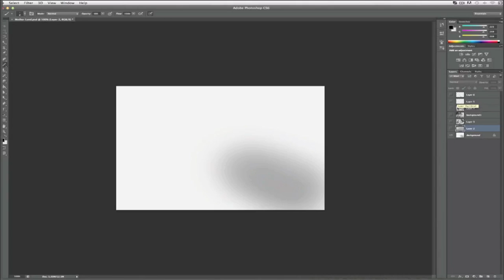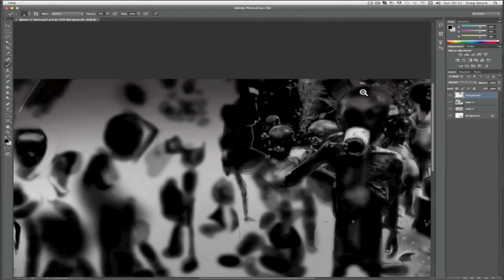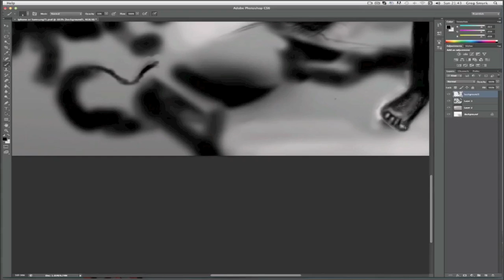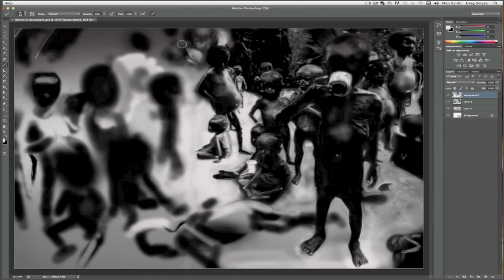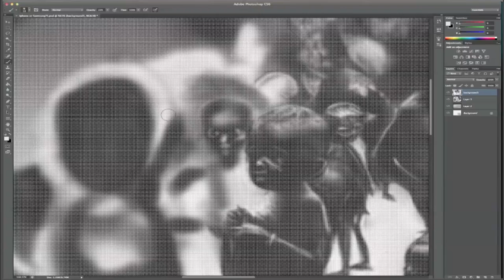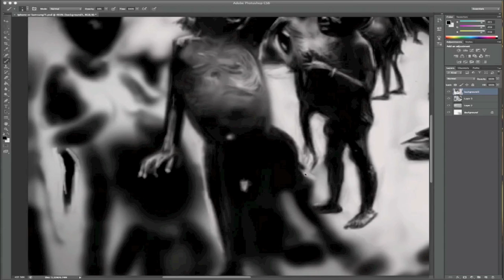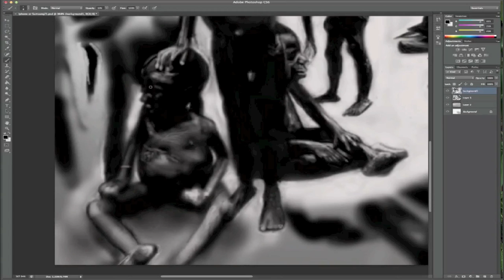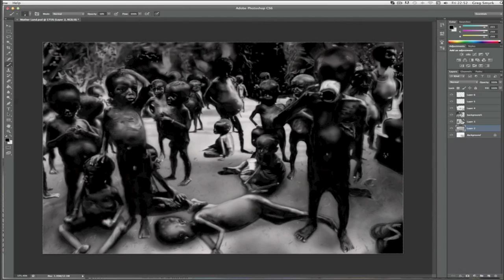Mother Land - Speed Paint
My first youtube vid so go easy!

I started this as a small project then started recording (so a little missing from the start).  Also the last sitting for some reason got an error on screen flow and didn't record so again apologies there, still abit new to all things digital!

Performed on Photoshop CS6 using a basic £60 Wacoom Bamboo.  Recorded on Screenflow, edited in Screenflow and iMovie.

Aprroximately 19 hours total time for piece (hope to get faster).

Songs:

Damien Marley & Nas - Patience
Styles P - Sensai Style
Blu - Till We Die
Mumford and Sons - After The Storm

Kugreg.deviantart.com